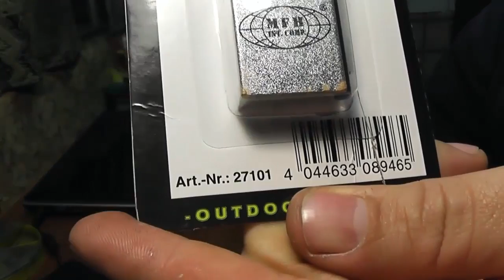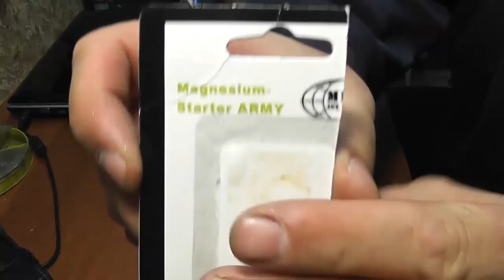Алюминиевое огниво...)) И перчатки для велика.